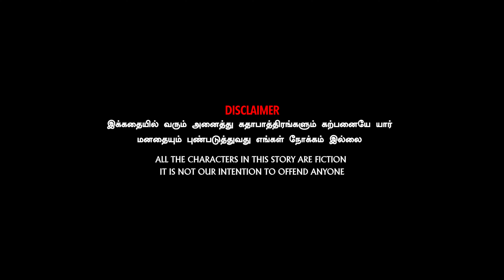தல தீபாவளி💥🥳 | Sathyapriya Sivasamy | Gunalan | Priyanka RoboSankar | Appasamy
written & Directed by : Sudharsanan A
Cinematographer : Sugash joys
Editing & sfx : Sri sabari
Poster design : Shalom Kings
Dubbing Engineer : Hari Haran
Assistant director : Praveen thirunavukkarasu | Sanjay
Assistant cameraman : Thulasi vasan
Cast :Sathyapriya Sivasamy  | Gunalan Kumaresan | Priyanka RoboSankar | Raja Appasamy | Hari Haran | Moni

Channel & Creative Head
Sathyapriya Sivasamy